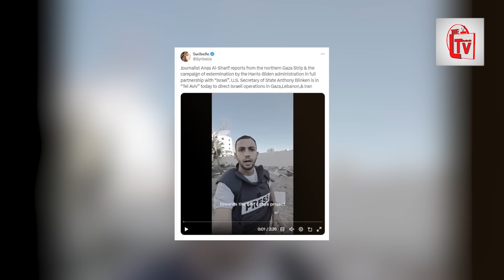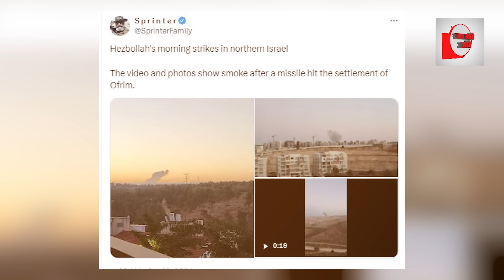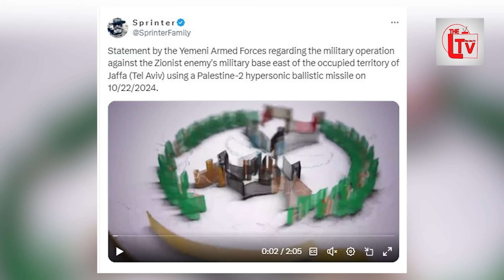क्रू समेत पूरे टैंक को उड़ाया, जंग रुकवाने की कोशिश शुरू | The Live TV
Antony Blinken's visit to Israel is a significant step in the renewed US push for a Gaza ceasefire. Here are some relevant hashtags and keywords:

It's worth noting that Blinken's visit aims to advance efforts towards securing a ceasefire agreement between Israel and Hamas, as well as facilitating the release of hostages from Gaza ¹. The proposal, supported by Egypt and Qatar, also aims to ensure the distribution of humanitarian aid throughout Gaza ¹.